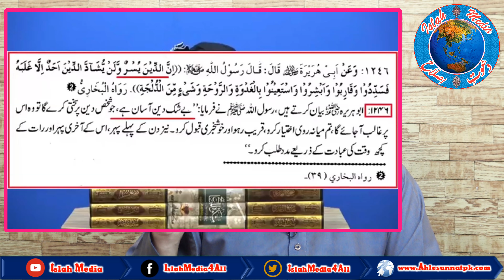Difa e Muavia R.A | Muavia RA Par Jhutay Or Jahilana Ilzamat ka Jaiza | Part 9 | Islah Media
مرزا محمد علی انجینیئر صاحب اور ان کے استاذوں کے صحابہ کرام، خصوصا سیدنا معاویہ رضی اللہ عنہ پر بودے اعتراضات اور جھوٹے الزامات  پارٹ 9
اصلاح میڈیا | ڈاکٹر حافظ ابو یحیٰ نورپوری حفظہ اللہ